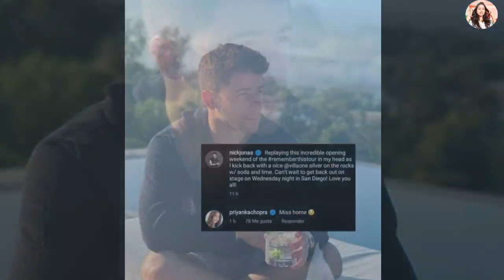Priyanka Chopra Misses Nick Jonas And Their LA Home | Nickyanka